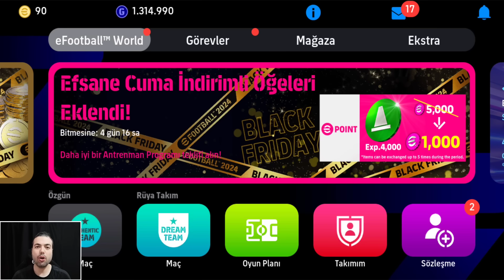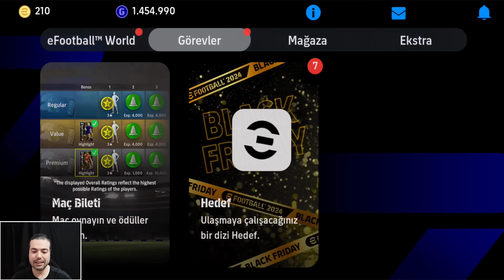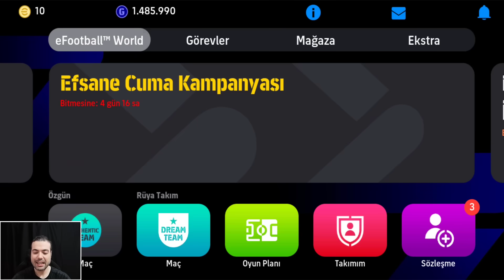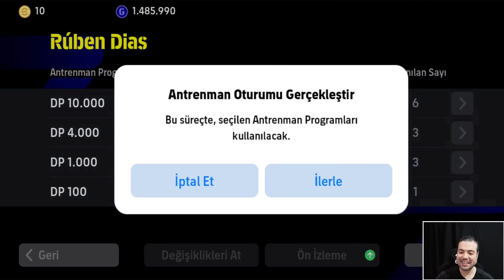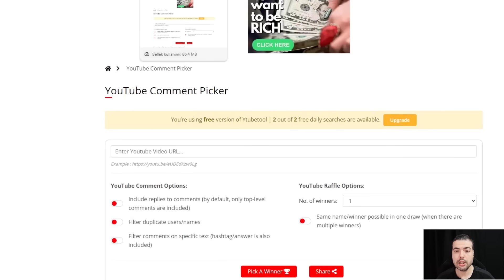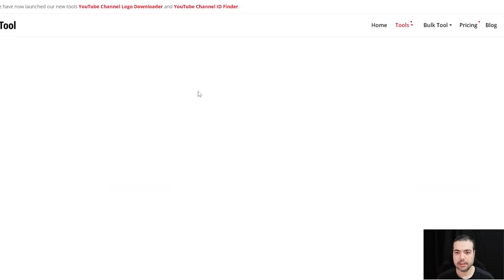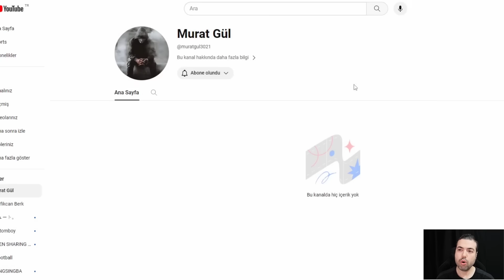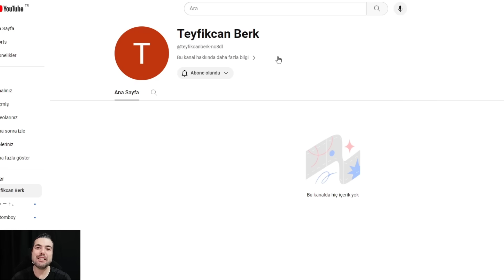210 EFOOTBALL PARASI OLAN HESABIMIZA HARİKA TOP AÇILIMI | HESAP HEDİYESİ ( eFootball 2024 Mobile )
210 EFOOTBALL PARASI OLAN HESABIMIZA HARİKA TOP AÇILIMI | HESAP HEDİYESİ ( eFootball 2024 Mobile )